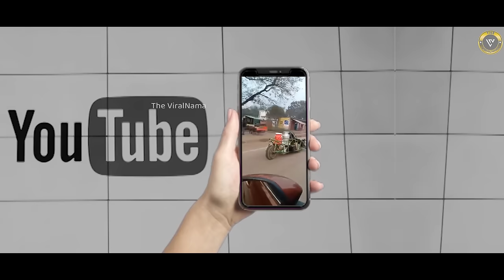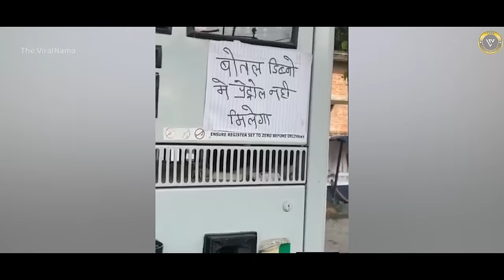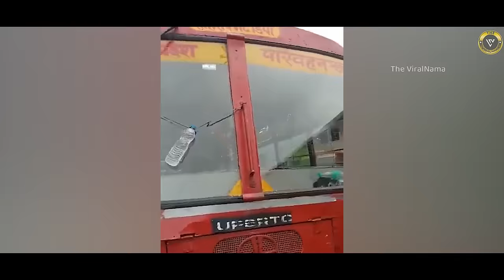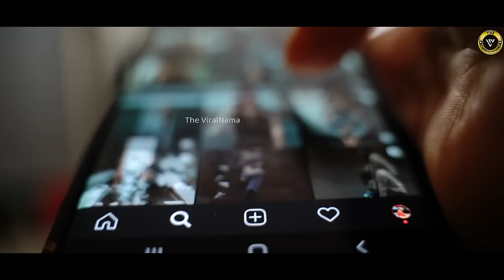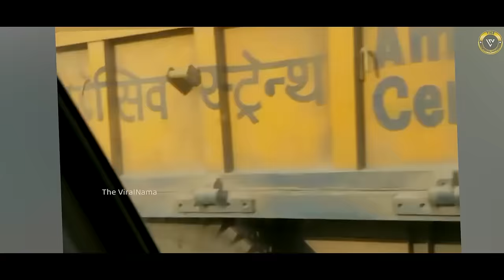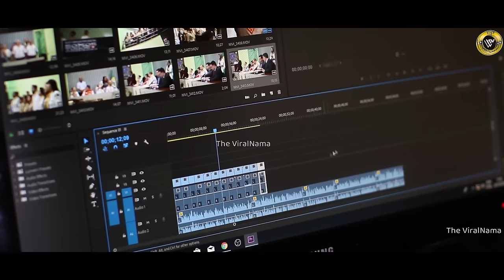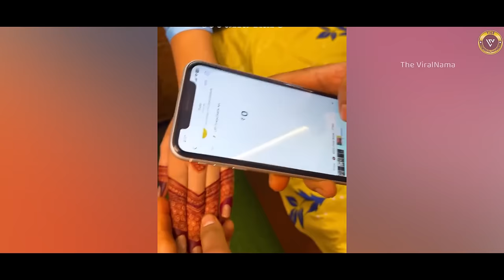ये Indian Jugad देख वैज्ञानिक बेहोश हो रहे हैं 🤣 | Indian Jugad Part-5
इंडियन जुगाड़ सिर्फ एक आर्ट नहीं बल्कि 'क्रांति' है, जिसने दुनियाभर में भारत का दबदबा बनाया है. किसी इन्वेंशन के लिये जहां दूसरे देश करोड़ों डॉलर्स ख़र्च करते हैं, उसी इन्वेशन को हम इंडियन्स फ्री-फोकट में ही कर डालते हैं। वो भी ऐसा कि बड़े- बड़े इंजिनियर्स भी चकरा जाये. इसलिये कहते हैं कि इंडियंस जुगाड़ में नंबर वन है। ये वीडियो देखने के बाद तो इस बात पर आपको पक्का विश्वास हो जायेगा.